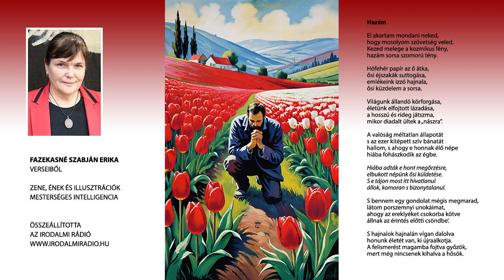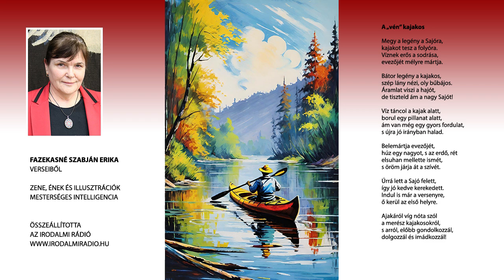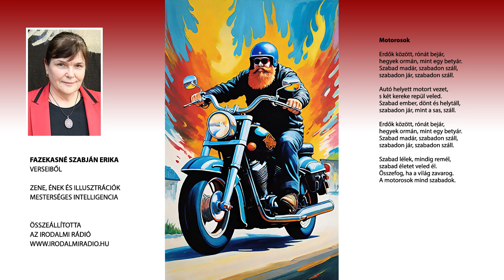Dalok Fazekasné Szabján Erika verseiből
Dalok szerzőink verseiből a mesterséges intelligencia feldolgozásában.
Fazekasné Szabján Erika három verse.
Szerkesztették: Zsoldos Árpád és Adrienn